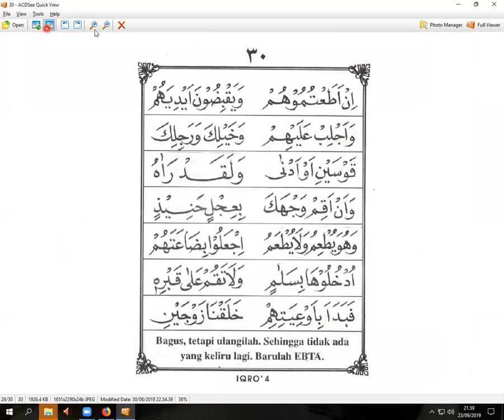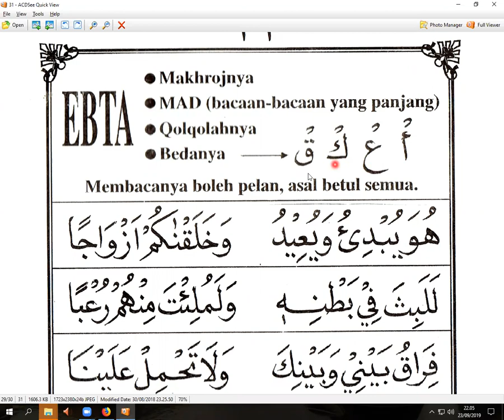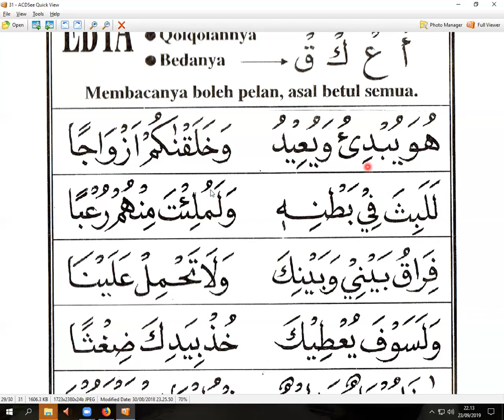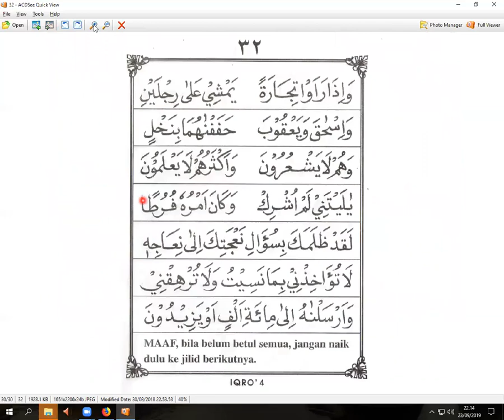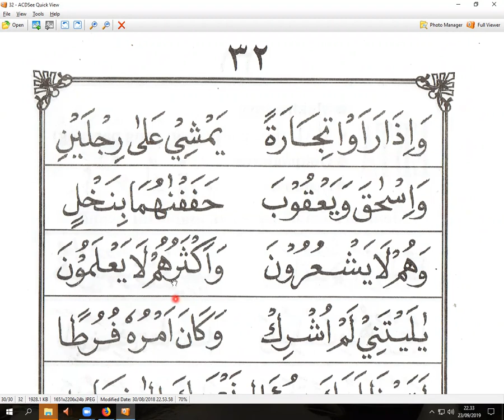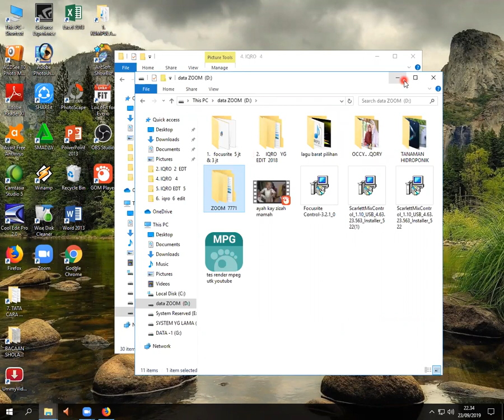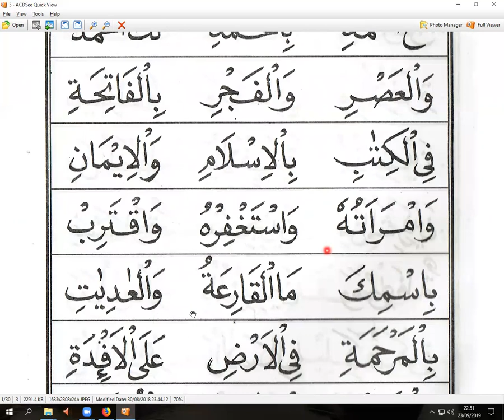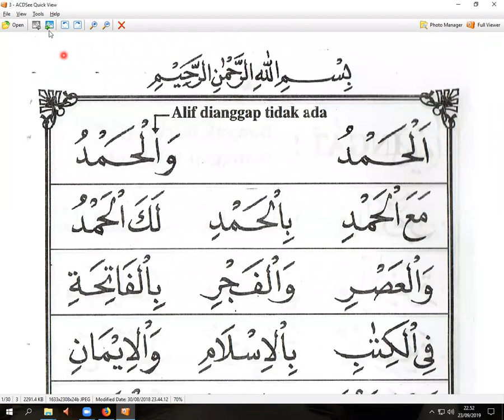IQRO 4 HALAMAN 29 - TIA MANTAN KAFIR - NGAJI ONLINE - ARIREKM - WA. 0812-1931-1035